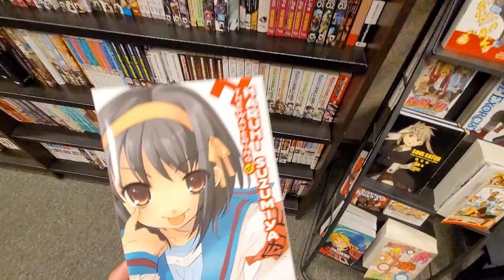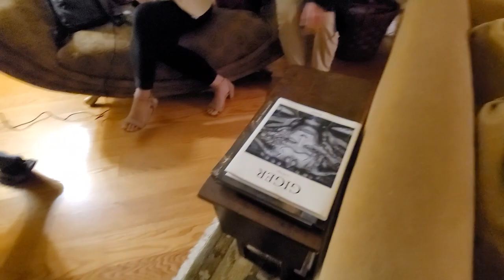And It All Came Full Circle...4 Hongkongers In A Room. | College Update